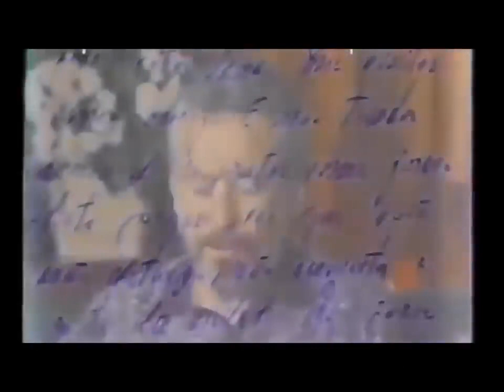Conheça General João figueiredo 1985, último presidente militar do Brasil.